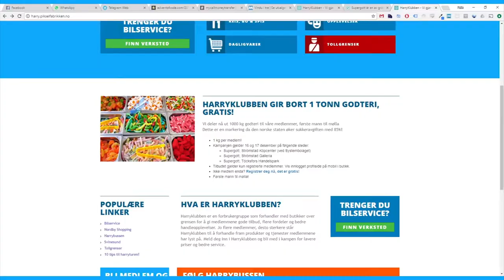HK Julegodt 2017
We gave away 1000 kilograms of candy to our Norwegian members just before Christmas 2017.